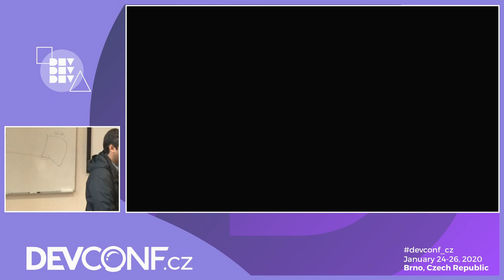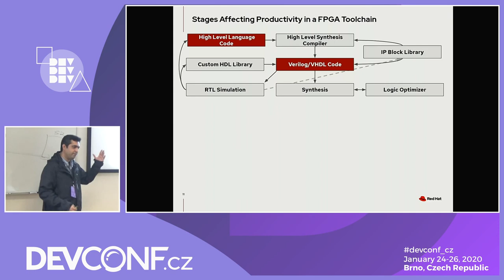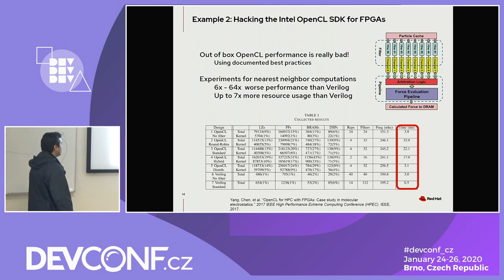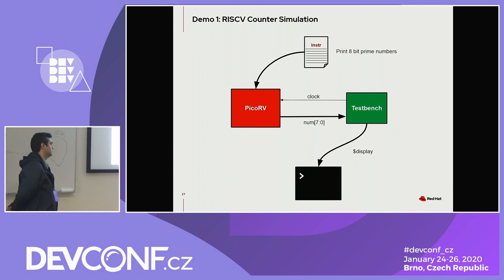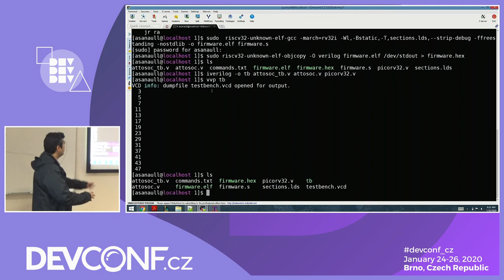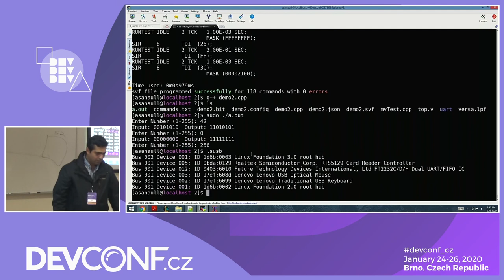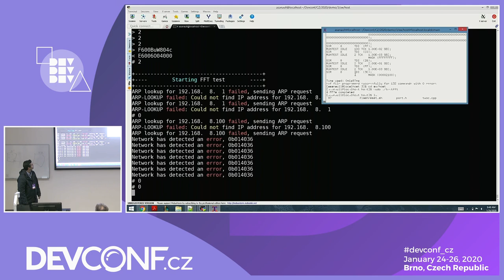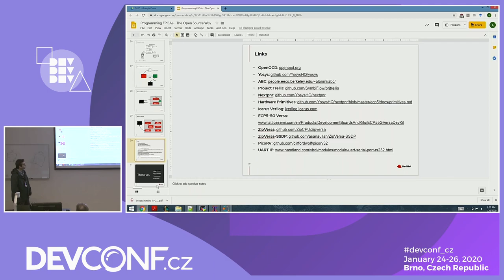Programming FPGAs - The Open Source Way - DevConf.CZ 2020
Speakers: Ahmed Sanaullah

FPGAs provide the performance, power efficiency and flexibility needed to meet increasing complexity, diversity and dynamicity of data center workloads. However, despite becoming increasingly ubiquitous, this promise of FPGAs has thus far been largely unfulfilled. This is due to proprietary tooling which not only limits functionality and performance, but also exposes numerous attack surfaces.
In this talk, we will present a completely open toolchain for FPGAs that can perform Synthesis, Place&amp;Route and Board Programming without using any vendor software. This toolchain will not only allow developers to better target the underlying device architecture, but will also open the floodgates for innovation as we can start to leverage FPGAs in a more effective and secure manner. We will also demonstrate a prototype of the toolchain on the Lattice ECP5 FPGA board, by implementing core logic components such as external interfaces (CPU, Network), RISC-V cores and custom application pipelines.